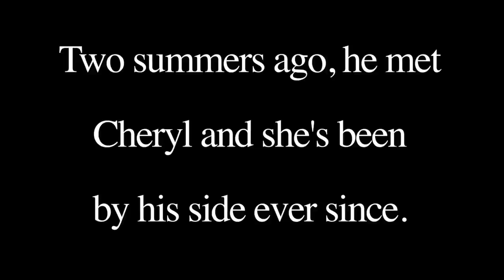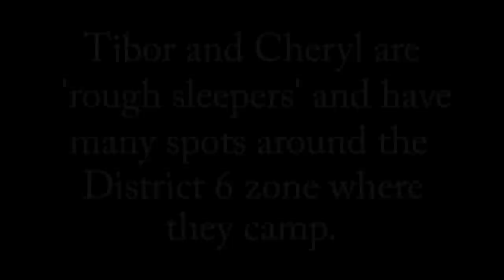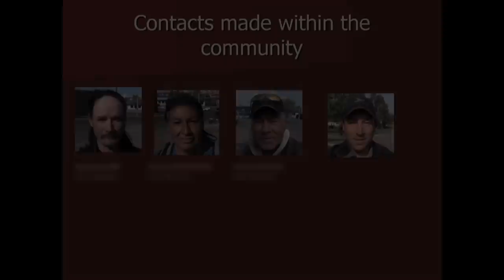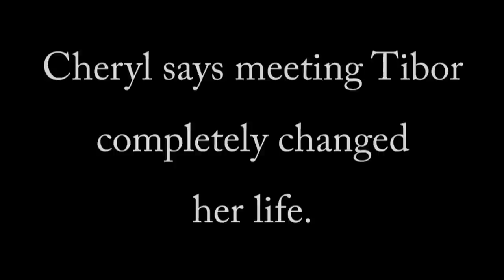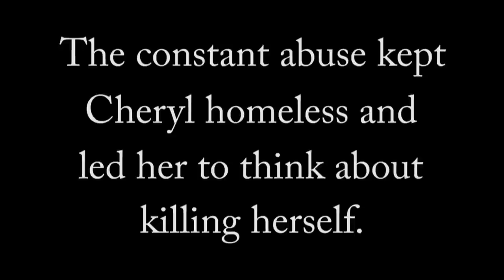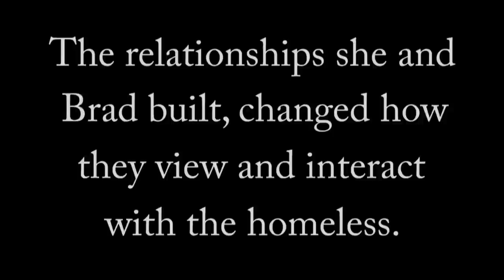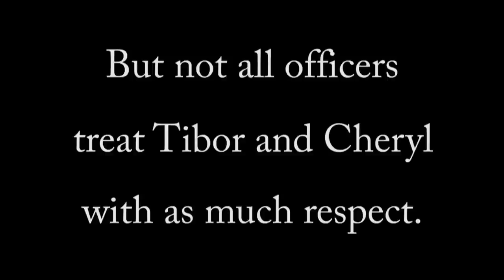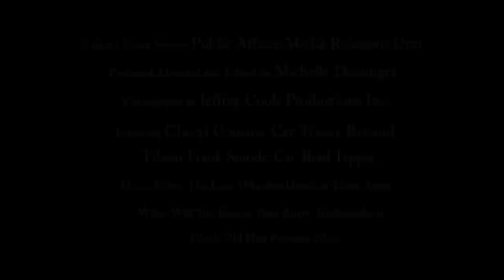Homeless In Calgary; Everything But A Home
When Tibor and Cheryl are together, they feel at home. Even if that home doesn't have walls. In part two of this three part documentary mini-series examining homelessness, we'll find out how the couple met, go on a dumpster diving date, and learn how every interaction with a homeless person can change their life forever.

We'd like to thank the following for making this documentary possible:
Alberta Secretariat for Action on Homelessness
Alberta Medical Examiner's Office
Alpha House
Calgary Drop-In & Rehab Centre
Calgary Homeless Foundation
Canadian Mental Health Association
Jennifer Yip Choy
The Alex: Pathways to Housing
The Mustard Seed Ministry